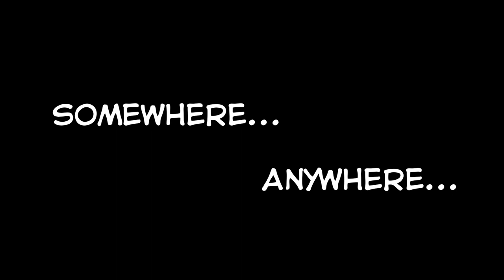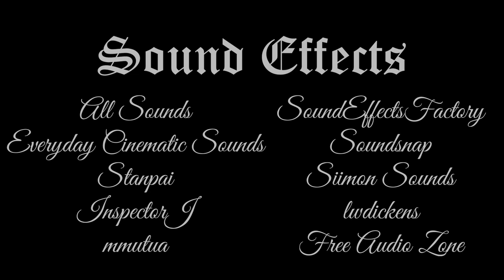Phantom Blood: Until We Eternally Rest | Part 3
We all know the story of Jojo's Bizarre Adventure: Phantom Blood, but what if Dio's plan to murder Jojo using the stone mask came to fruition? In this original fan work by Virginia Room, we explore the events of this very scenario in a fully voiced rendition of a very thought provoking what-if.

After a rough encounter on Ogre Street, our hero Jonathan Joestar finds himself beneath an unfamiliar ceiling.

Editing and voice over by Stanpai.